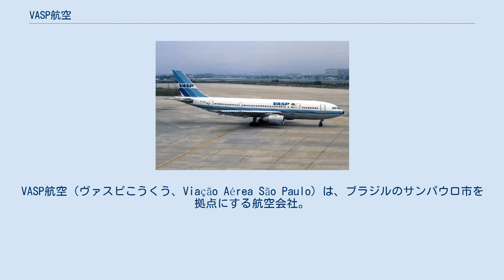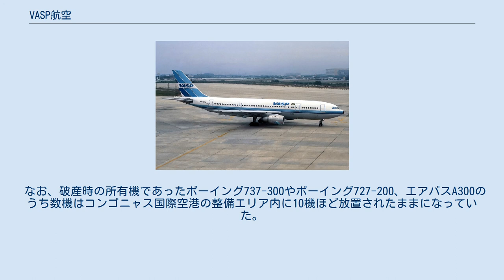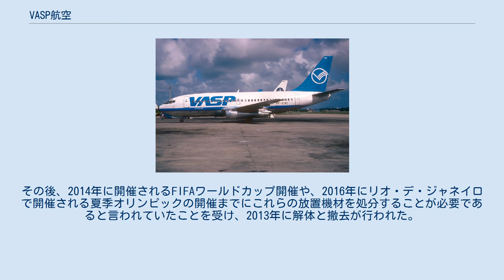VASP航空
VASP航空（ヴァスピこうくう、Viação Aérea São Paulo）は、ブラジルのサンパウロ市を拠点にする航空会社。
2005年に運航を停止した。
 VASP航空のサーブ・スカンディア型機（1965年） VASP航空のマクドネル・ダグラスMD-11型機 ボーイング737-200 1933年11月3日に、サンパウロ州の州立航空会社としてサンパウロ市内にあるコンゴニアス国際空港を拠点に運航を開始した。
その後ブラジル経済の発展に合わせて着実に業績を伸ばし、第二次世界大戦後にはヴァリグ・ブラジル航空やレアル航空、クルゼイロ航空などと並びブラジル有数の規模を持つまでに成長した。
 ダグラス DC-4などの大型機の導入を進めたことで、1965年にはヴァリグ・ブラジル航空に次ぐ国内第二の航空会社になった。
1960年代後半には日本の日本航空機製造YS-11型機をサンパウロ - リオデジャネイロ市線やサンパウロ-クリチバなどの国内幹線や準幹線に就航させる。
 また、1970年代に入るとボーイング727-200やエアバスA300を導入し、国内線の高需要路線に投入したほか、これらの機材を使って隣国のアルゼンチンやボリビア、ウルグアイなどに近距離国際線を運航するまでになった。
 1990年に民営化された後には、新たに購入したマクドネル・ダグラス MD-11を使用して、ロサンゼルスやマイアミなどのアメリカ路線に参入したほか、サンパウロからロサンゼルス経由で関西国際空港への乗り入れを開始するなど、積極的に長距離国際路線への参入を開始した。
 一時期、ボリビアの大手航空会社のLAB航空に資本参加し、機体にVASPと同じ塗装をさせていた（違いは尾翼のロゴマークと、機体にLABと描かれていた）。
 しかし、これらの無理な拡大路線と国内の競争激化により経営状況が悪化し、長距離路線の運航もまもなく停止した。
さらに、2001年9月に発生したアメリカ同時多発テロ事件を受けて国内外路線の乗客が激減し、2002年には全ての国際線を廃止し国内路線に特化することで経営状況の安定を図った。
 しかし、ゴル航空などの国内格安航空会社の参入などによる競争激化の余波を受けたこともあり、経営の悪化に歯止めがかからずに2005年初頭に全便の運航を停止する。
 サンパウロ地裁が命じた会社再建案が提示されなかったことで、経営陣の工作を封じるための措置が取られた。
その後経営建て直しを模索するも解決案が出ず、結局2008年9月4日にサンパウロ会社更生裁判所により破産宣告が下された。
VASP航空は控訴する方針を示したが、このまま終焉を迎える可能性が高まった。
 5,000人の従業員は支給が約束されたはずの4カ月分の給与と13カ月分のボーナスが支給されず経済的に困窮し、再就職もうまくいかずノイローゼとなり自殺する者も出たと言われる。
 なお、破産時の所有機であったボーイング737-300やボーイング727-200、エアバスA300のうち数機はコンゴニャス国際空港の整備エリア内に10機ほど放置されたままになっていた。
その後、2014年に開催されるFIFAワールドカップ開催や、2016年にリオ・デ・ジャネイロで開催される夏季オリンピックの開催までにこれらの放置機材を処分することが必要であると言われていたことを受け、2013年に解体と撤去が行われた。
 VASP航空のエアバスA300型機 ^ VASP破産宣告に上訴 - ニッケイ新聞 2008年9月10日付け